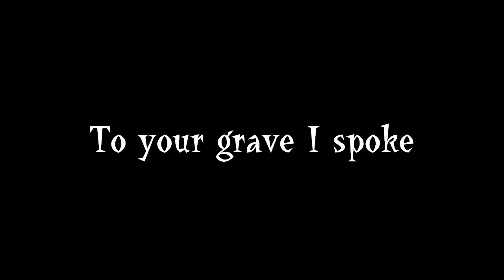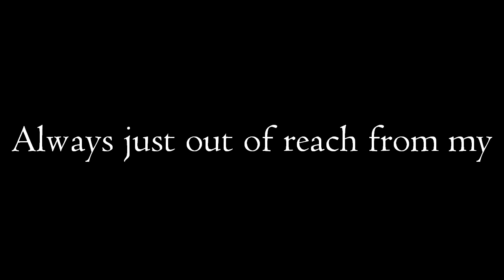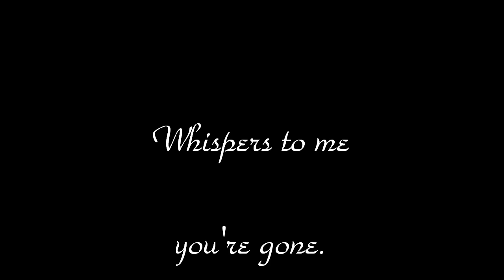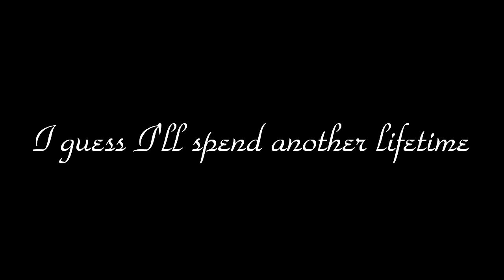Broken Iris - A New Hope | Lyric video [HD]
Broken Iris is a Sacramento based band that originally formed in 2005.

[Chorus:]
To your grave I spoke,
Holding a red,
Red rose.
Gust of freezing cold air,
Whispers to me,
That you are gone.

[Verse 1:]
Always,
Always asking the question,
Why life is overrated.
But I never,
Never expected that I'd,
Underestimated my love for you.

[Chorus:]
Holding a red,
Red rose.

[Verse 2:]
Always,
Always just out of reach from my,
Over frustrated,
Shameful hands.
And I never,
Never expected that I would ever,
No never take for granted your precious time.

[Chorus:]
Holding a red,
Red rose.
Whispers to me,
You're gone.

[Verse 3:]
Spent a lifetime of holding on,
Just to let go.
I guess I'll spend another lifetime,
Searching for a new hope.

[Chorus:]
Holding a red,
Red rose.
Whispers to me,
You're gone.